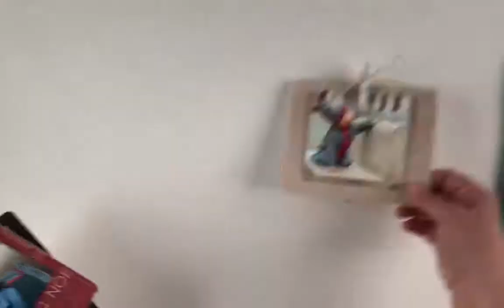Anthology Oh What Fun Photo Frames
Display your family photos or give these custom made frames as gifts. The Oh What Fun Bundle from Anthology DIY has plenty of papers and embellishments to create several.